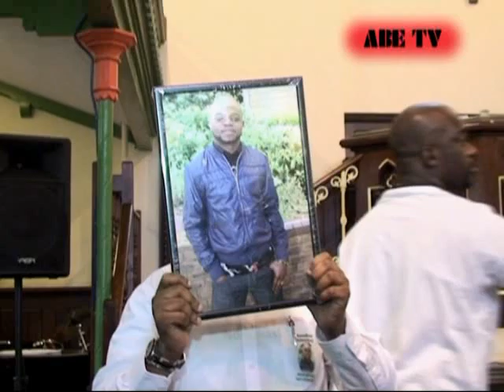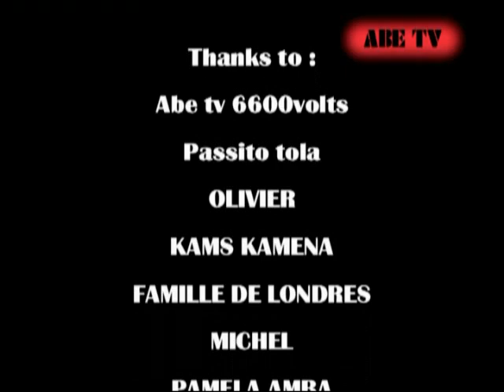SAMMY NDOMBASI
CARDIFF